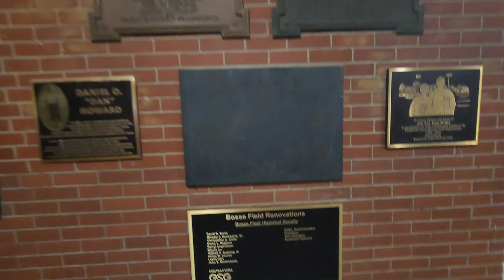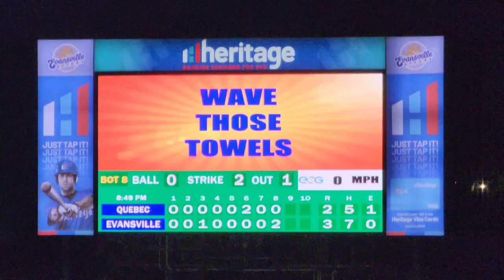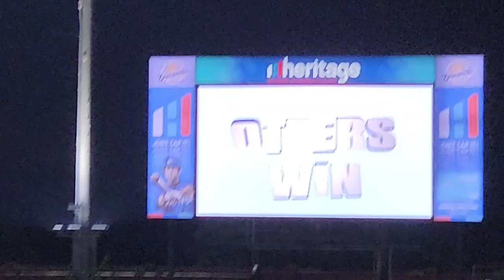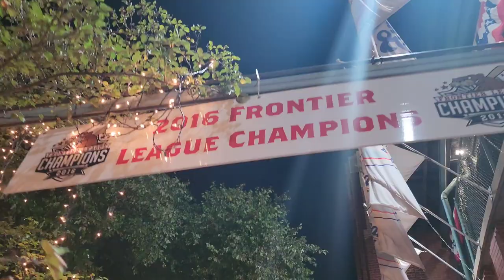⚾️Baseball Vlog ⚾️ Evansville Otters Style.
📷 Mom and I are out on the town and thanks to a friend we were invited to Bosse Field! We get to see the EvansvilleOtters action. Let's see if the Otters stay alive in the Best of 5 series for the Frontier League Championship!